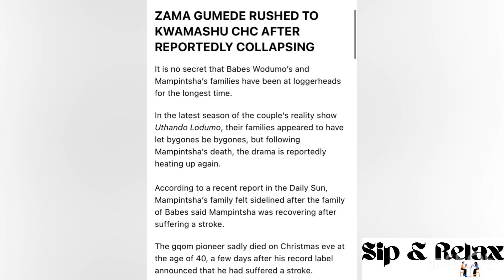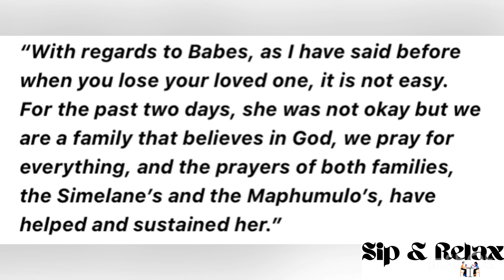Yoh Babes Wodumo is f!ght!ng with Mampintsha’s family 😳💔👀